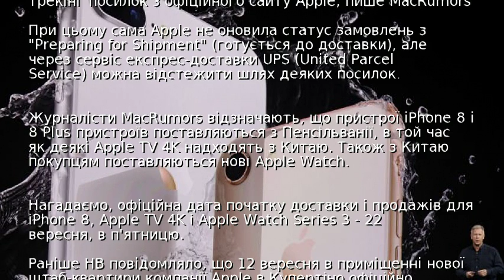Раніше строку. Перші iPhone 8 вже вирушили до покупців